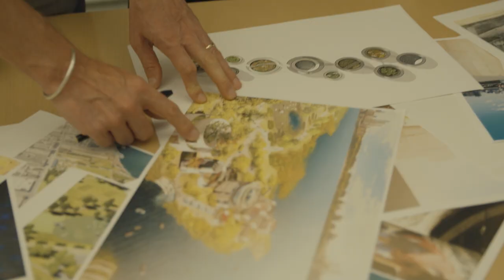The Tanks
Sign our petition to save the Tanks and create a park as creative as the neighborhood around it

Hidden in plain sight in Williamsburg, Brooklyn – one of the world’s most creative neighborhoods – are breath-taking relics of the waterfront's layered, industrial history. Ten 50 ft. tall decommissioned oil tanks have the potential to be re-imagined as part of a truly 21st-century park, worthy of Brooklyn.

Gardens, performance spaces, playgrounds, oyster hatcheries, art installations – the possibilities to reuse these structures as public amenities for community use are virtually endless if the industrial legacy is embraced. And yet, these historic tanks are in imminent danger of being demolished by New York City without proper consideration.

The Tanks is a grassroots initiative of activists and interdisciplinary professionals that have been advocating to save these structures since 2015. Through years of research with their environmental and design consultants, as and community engagement, they have determined that adaptive reuse is more sustainable, resourceful and creative than demolishing and rebuilding.

The Tanks offer an opportunity to imagine a dynamic, interactive, and educational public space that is more affordable, safe, practical and ecological.

This documentary (short) film is a tool for advocacy, to inform the citizens of the value of preserving the tanks and to garner support for a public process.